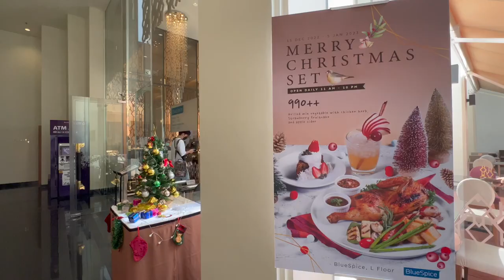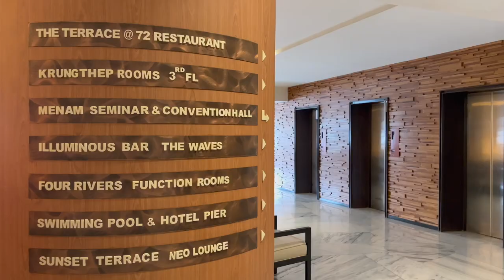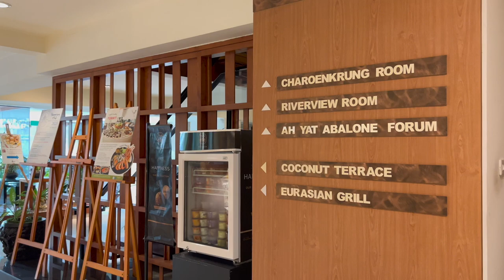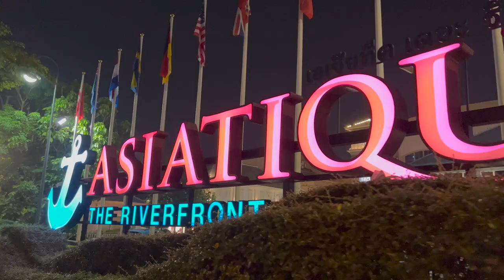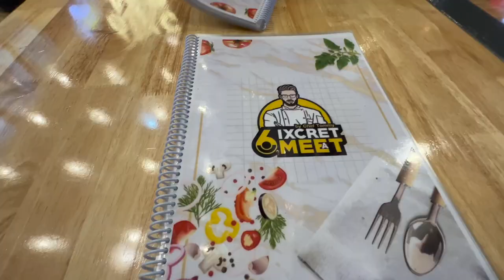THAILAND 🇹🇭 | Ramada Plaza Hotel Bangkok (staying in the riverside) | MiCHEL 💕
Ramada Plaza is one of the hotels to stay on the riverside of Bangkok, Thailand.

✈️ PLACES VISITED
00:00 » intro
00:23 » grande centre point hotel
00:59 » ramada plaza riverside
08:09 » asiatique
10:34 » outro

MiCHEL 💕